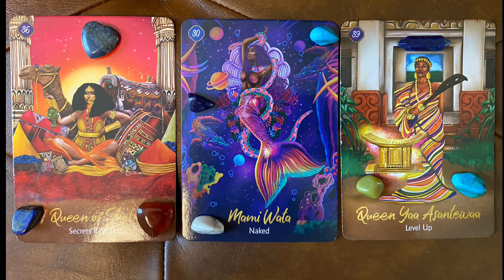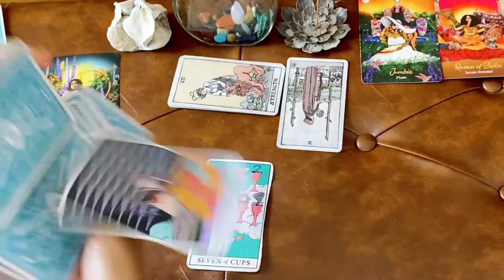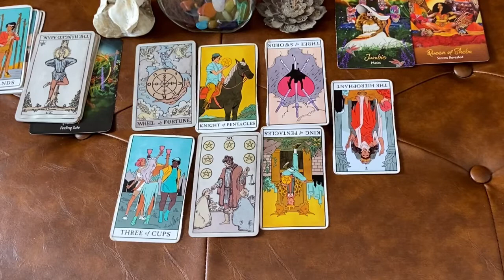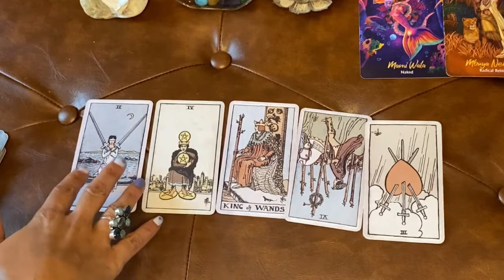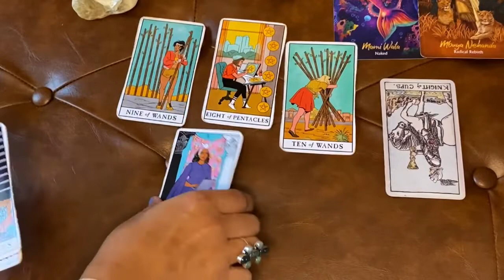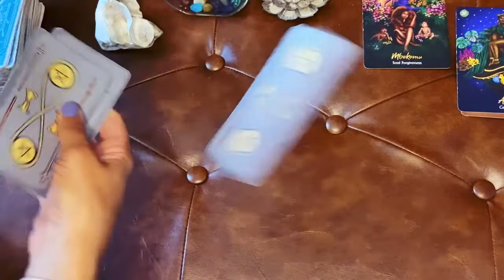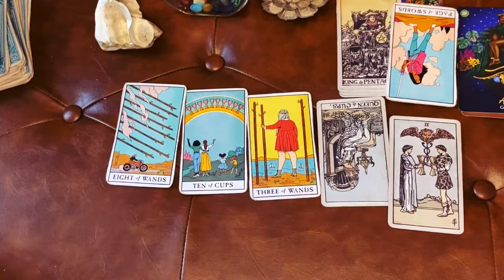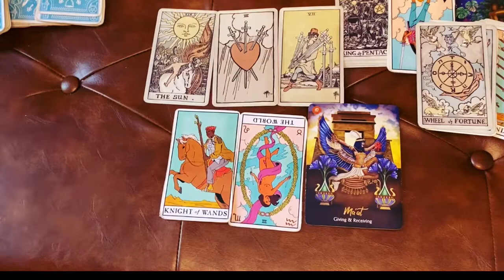Pick a Card• What is the Future of This Connection?• Tarot Reading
Welcome to the Strawberry Mint channel !

🍓 One 0:44

🍓 Two 14:43

🍓 Three 31:20